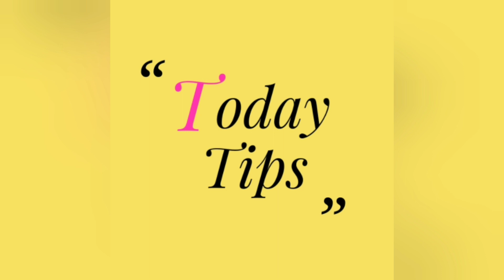Fluffy Beetroot puri/ chana masala recipe/Breakfast menu recipe/ beetroot puri/puri side dish tamil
Beetroot puri ingredients
Beetroot
wheat flour
salt
oil

Chana masala ingredients
soaked chana- 2 cups
Onion -2
tomato- 2
green chilli-2
chana masala powder-1/2 tsp
bay leaves-1
cinnamon sticks, cloves-1
cardamom
salt
oil
sugar-1 pinch
dry methi -1/4 tsp (optional)

healthy beetroot puri,chana masala ready 😍

As ours is a new channel 😄😃 please share your comments and suggestions so that we could improve and do our  best in upcoming videos

Recipes link